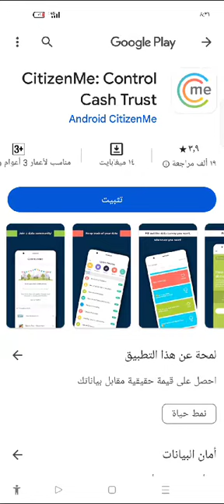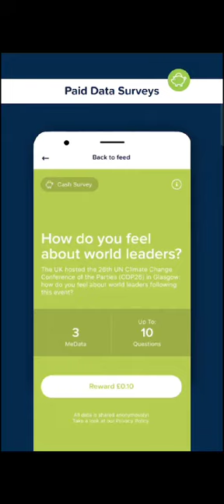شرح كيفية استخدام تطبيق Citizen Me Control Cash Trust